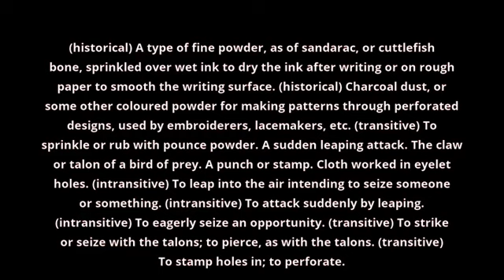what is the meaning of pounce